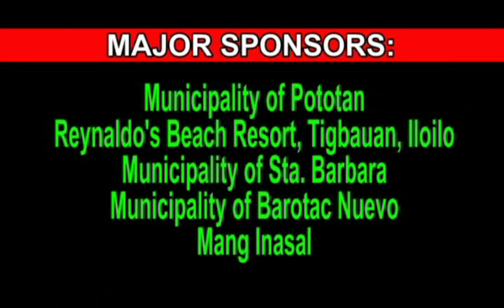Central Philippine University - A UNIGAMES morning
- Appreciating the presence of 2,146 athletes from 48 schools across the country, we took some footage to see a UNIGAMES morning at Central Philippine University.

Most athletes were housed at CPU.

As early as 5:30 AM, Donald went around with his video cam.  Dionisio captured the La Salle team exercising at the walkway.